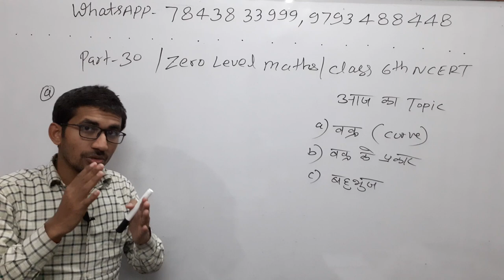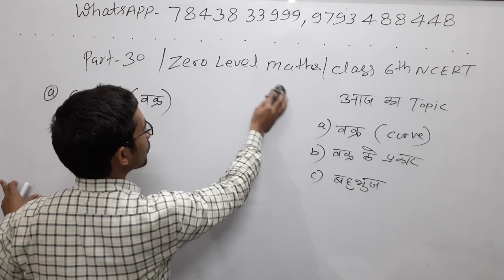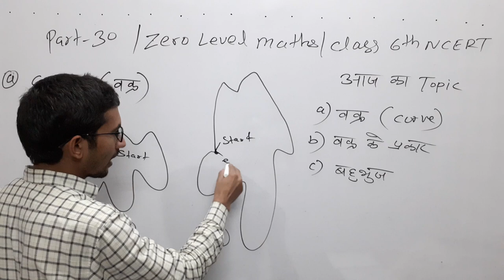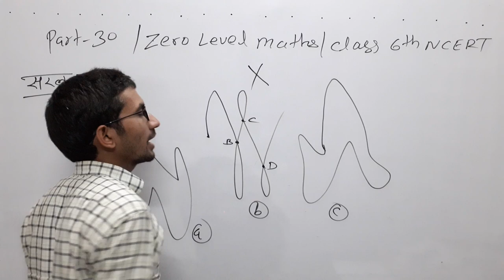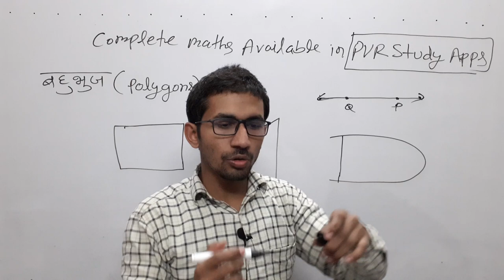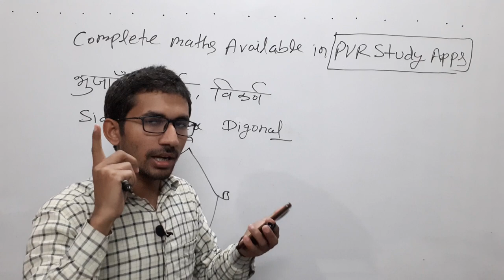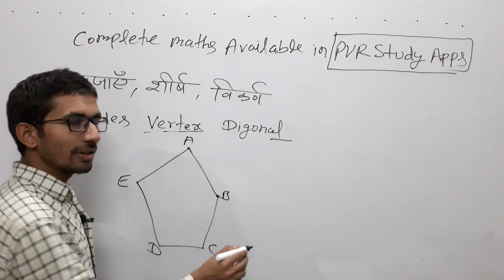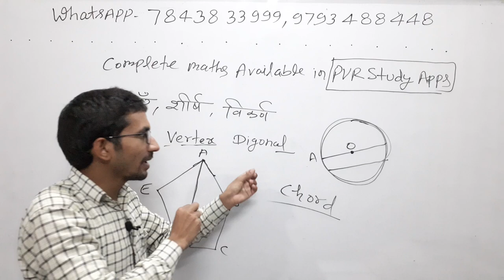What is Curve in Hindi?वक्र के कितने प्रकार होते हैं|Zero Level Maths|Class 6th NCERT Maths in Hindi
खुला वक्र कैसा होता है,
 बंद वक्र किसे कहते हैं,
what is curve in Hindi,
open curve,
closed curve,
khula vakra,
band vakra,
polygon,
Class 6th NCERT maths in Hindi,
Basic Maths,

pvrstudy,